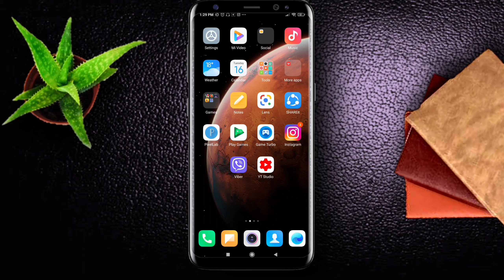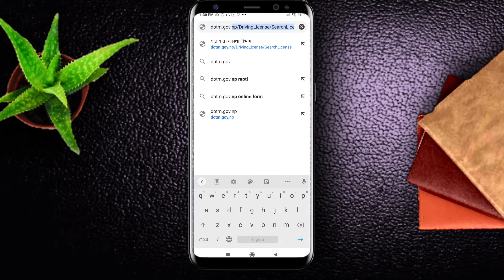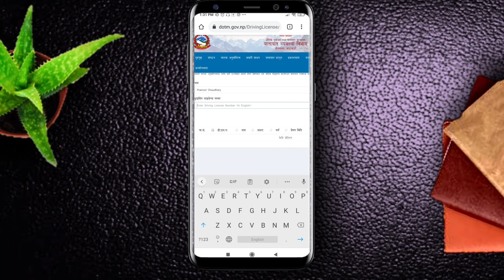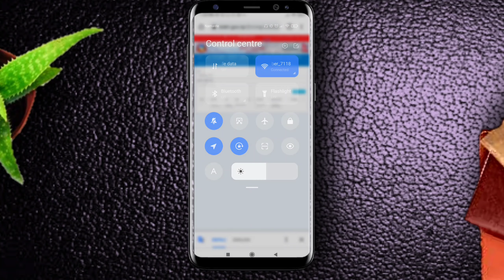How To Find Out Your Deriving Lincence printed Or Not🔥🔥 lPramod Chaudhary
स्वागत छ प्रमोद चौधरी युट्युब च्यानलमा 🙏 आज मैले फेरी पनि नयाँ भिडियो लिएर आको छु। आजको भिडियो चाहिँ कसरी अनलाईन बाट हाम्रो Deriving Lincence print भएको छ कि छैन भनेर थाहा पाउने भने सम्बन्धीमा रहेको छ। हामीले आफ्नो स्मार्ट सवारीचालक अनुमतिपत्र print भएको नभएको घरमै बसेर थाहा पाउन सकिन्छ। त्यसैले यो भिडियोलाई पुरा हेर्नुहोला भन्न चाहन्छु। तपाइहरुलाई यो भिडियो मन पर्छ भन्ने आसा गरेको छु। अन्तेमा भिडियोको बारेमा कमेन्ट बक्समा गएर सल्लाह सुझाब दिनसक्नु हुन्छ। सबैले सकारात्मक सोच राख्नुहोला नकारात्मक सोच नराख्नुहोला सधै खुशी हुनुस् आनन्ददायी जिवन जिउनुस्  । धन्यवाद 🙏।

1-How to find out your Deriving Lincence printed or not.